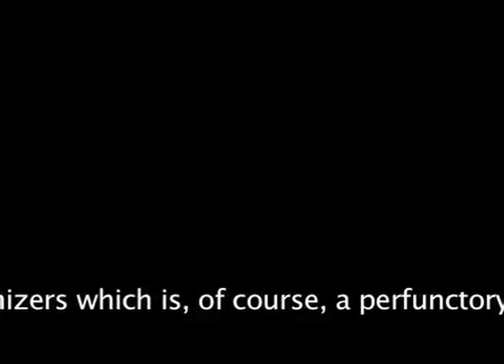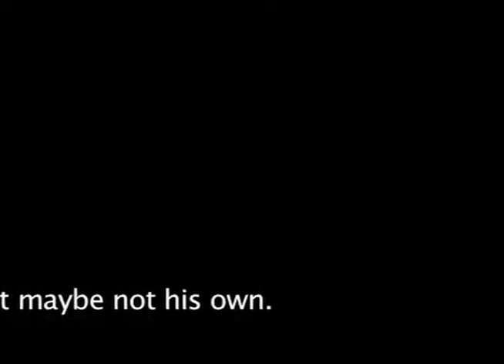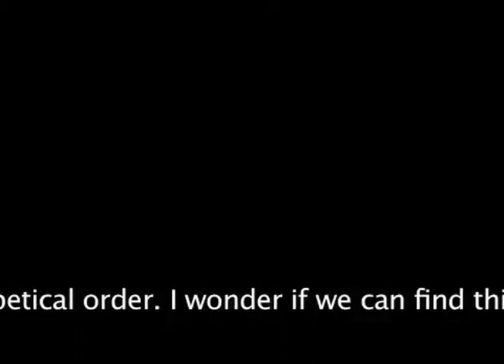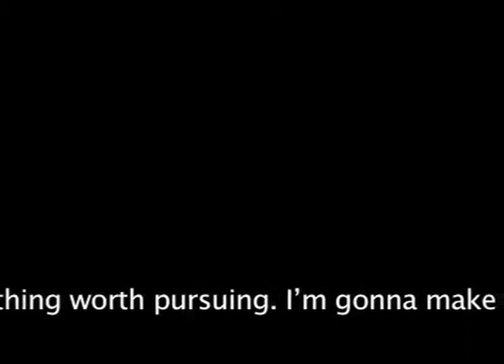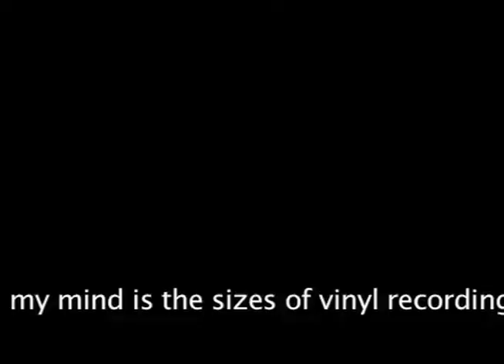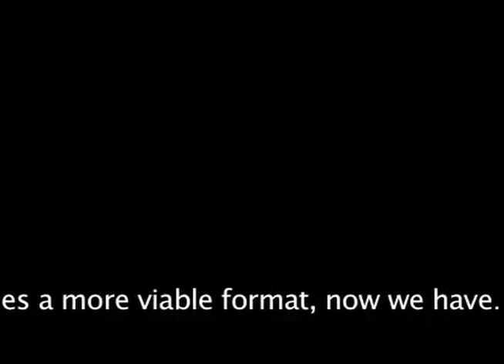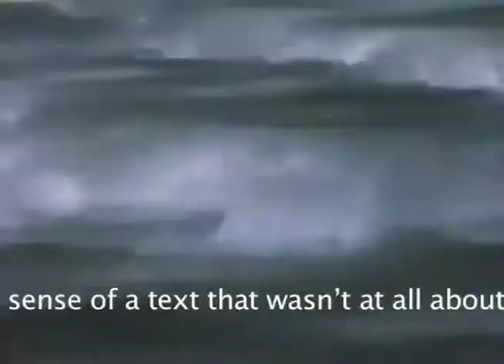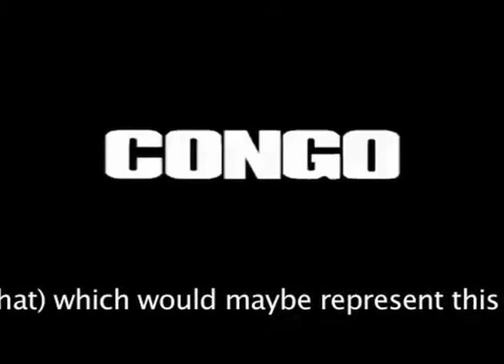The parasite checks in to the hostel and asks for two keys